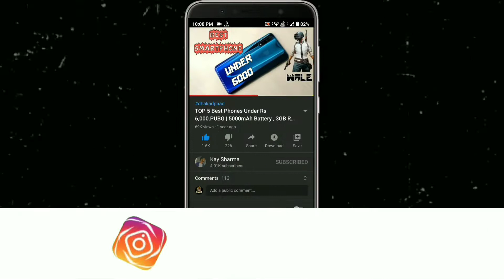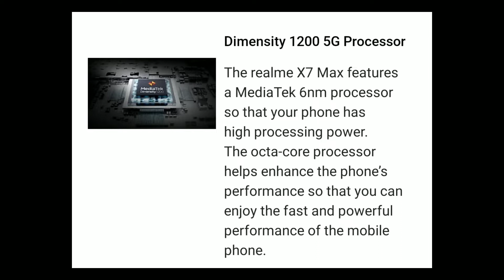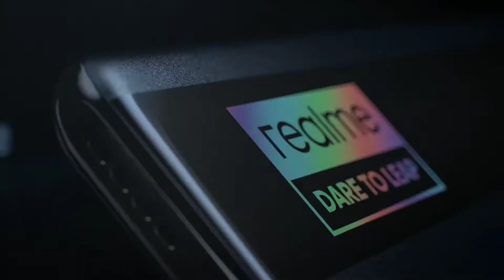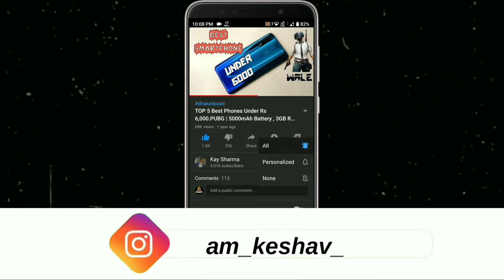Realme X7 Max Vs Realme 9 Pro+ | Best Gaming Phone Under 25000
Realme X7 Max Vs Realme 9 Pro+ | Best Gaming Phone Under 25000 | Realme 9 Pro+ Vs Realme X7 Max | Realme X7 Max Vs Realme 9 Pro+ | Best Gaming Phone Under 25000 | Realme 9 Pro+ Vs Realme X7 Max • For More Detail Watch Video Till End...

Majedaar Video

                               ꜱᴜʙꜱᴄʀɪʙᴇ Kre Or Jude 👑सल्तनत👑 Me

𝔹𝕦𝕤𝕚𝕟𝕖𝕤𝕤

_ᴊᴀɪʜɪɴᴅɪ_
_ᴊᴀɪʜᴀʀʏᴀɴᴀ_